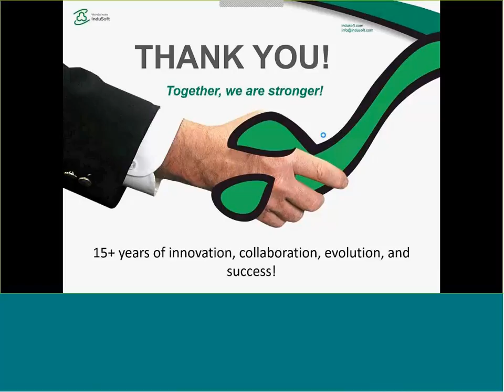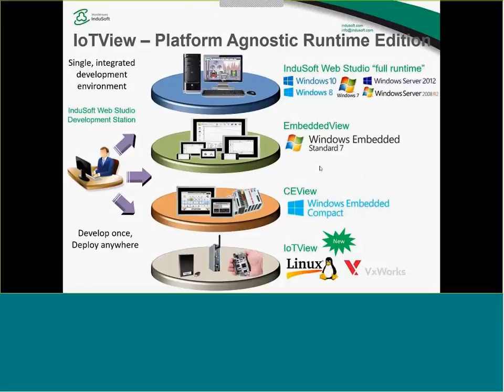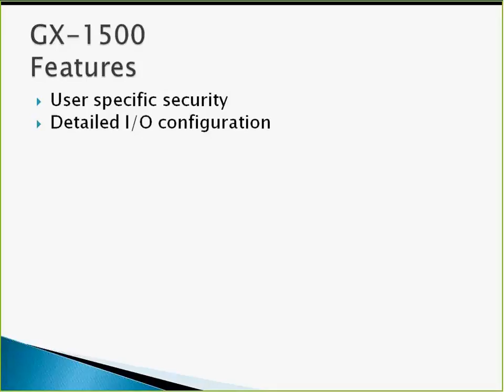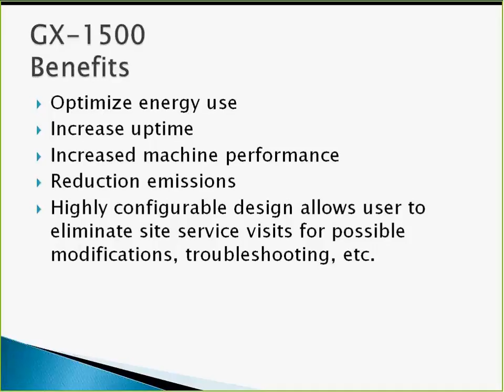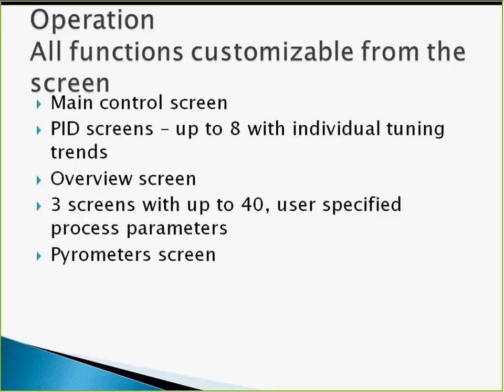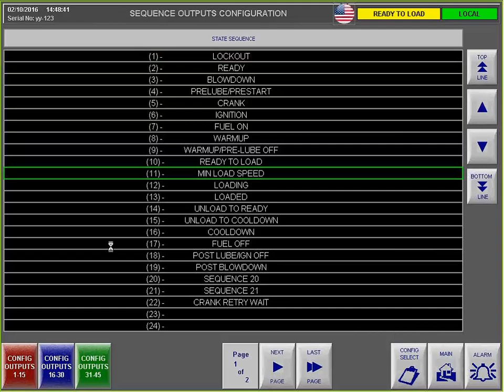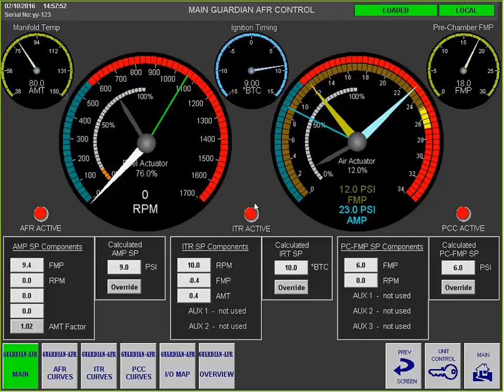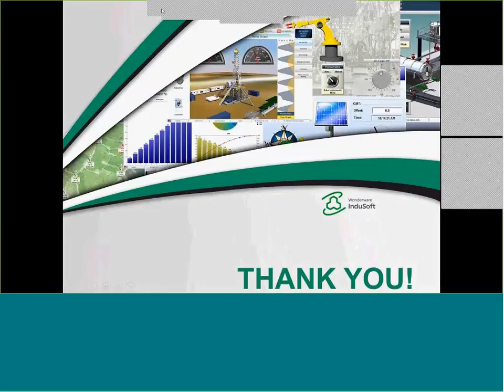InduSoft Web Studio and Developing Applications for OEMs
For this webinar, InduSoft teams up with Guardian, from Schneider-Electric, to discuss compressor controls, and how to build software solutions for OEMs using InduSoft web Studio. During this webinar, we will see a live demonstration of an InduSoft Web Studio application that acts as the HMI for Guardian’s compressor controls solution. We will also be discussing best practices for developing HMIs for OEMs, which can be applied across many machines with a variety of system requirements and configurations.